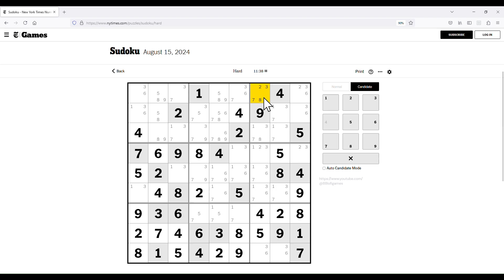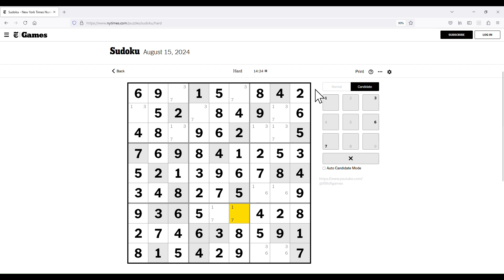The New York Times Hard Classic Sudoku - Aug 15, 2024 Solution